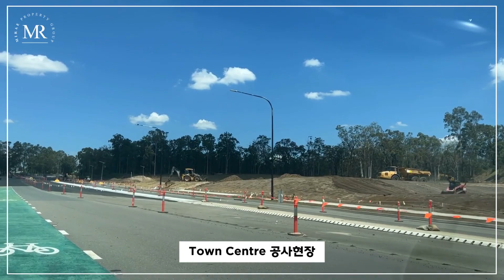Hunter Region Construction Update l MIRAE PROPERTY GROUP l 미래프로퍼티그룹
안녕하세요? 미래프로퍼티그룹입니다.

저희 미래프로퍼티그룹에서 독점으로 판매했던 헌터 지역 하우스 컨스트럭션 업데이트입니다.

2023년 4월 랜드 세틀을 목표로 공사가 잘 진행되고 있습니다.

저희 미래프로퍼티그룹은 고객님들께 완공까지 항상 옆에서 책임지는 서비스를 제공해 드리도록 하겠습니다.

궁금한 점 있으시면 언제든 문의 주시기 바랍니다.

Hunter Region House construction is well underway, with a target of Land Settle in April 2023.
If there are any other updates, we will contact you again.
We will always provide our customers with responsible service until completion.

🔹 1:1 대면/비대면(온라인) 미팅 예약 가능합니다🔹